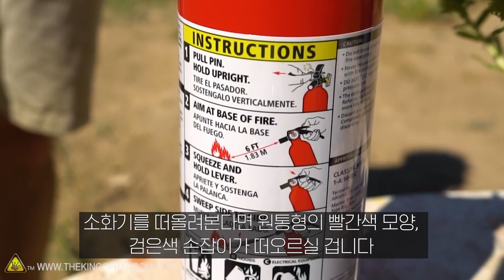볼링 하는거 아님ㅋ 던지기만 하면 불이 꺼지는 신박한 소방 아이템_테크펀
크고 무거운 소화기 없어도
누구나 손 쉽게 화재를 진압 할 수 있는 신박한  AFO파이어볼!!

해외 직구로 10만원 미만의 가격에 구매하실 수 있습니다